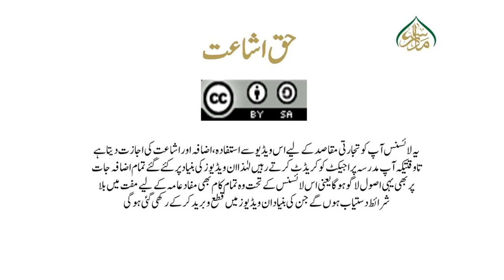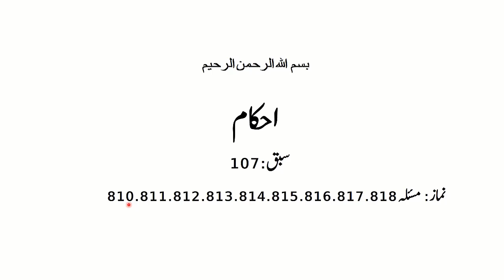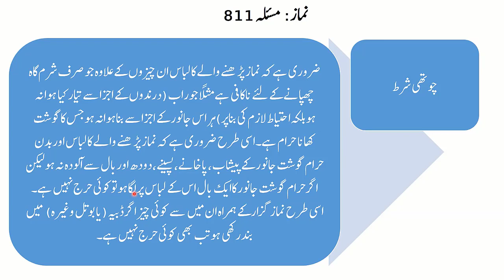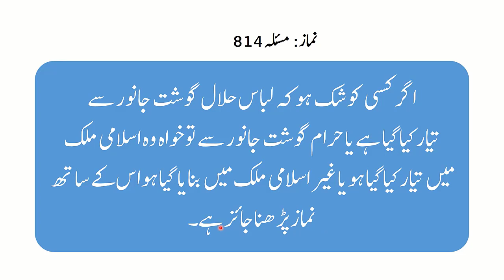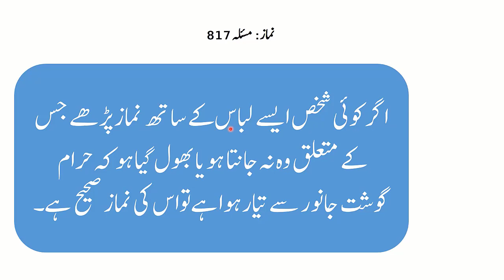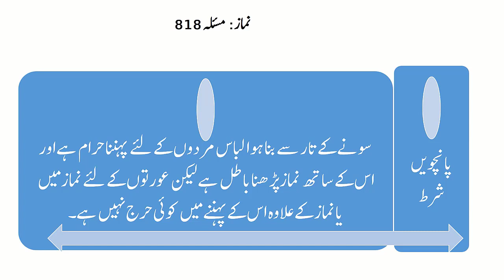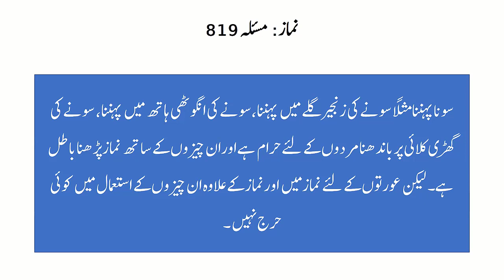احکام حصہ اول، سبق:107نماز کے احکام مسئلہ 810 تا 821، Ahkam part01 lesson107